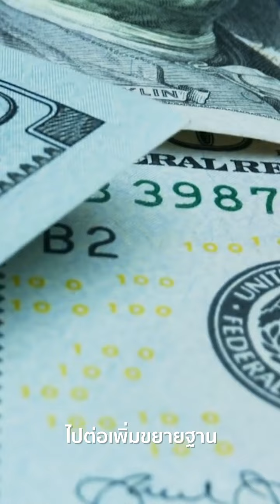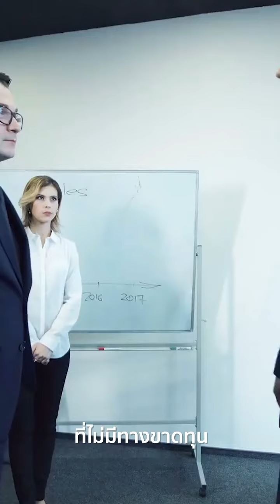เลิกถามตัวเองแบบนี้ ถ้าอยากขายดี | Bundit Ungrangsee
เลิกถามตัวเองแบบนี้ ถ้าอยากขายดี

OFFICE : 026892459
TEL&LINE ID : 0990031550 คุณนู
TEL&LINE ID : 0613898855 คุณพิตต้า
TEL&LINE ID : 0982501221 คุณหญิง